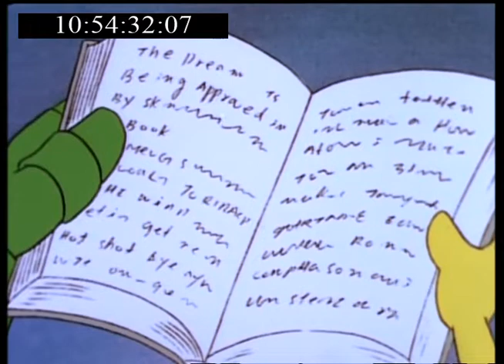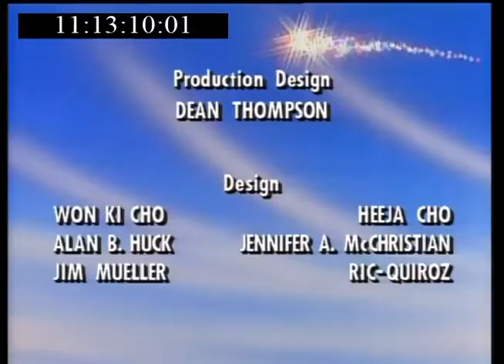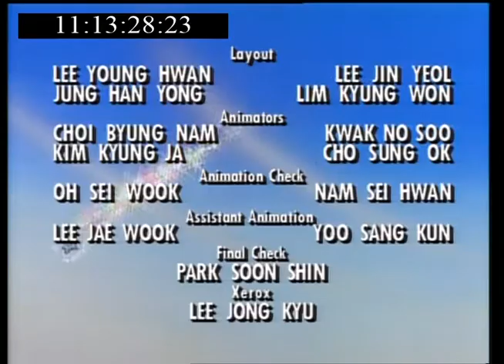Twinkle the Dream Being - (19) Book Bash